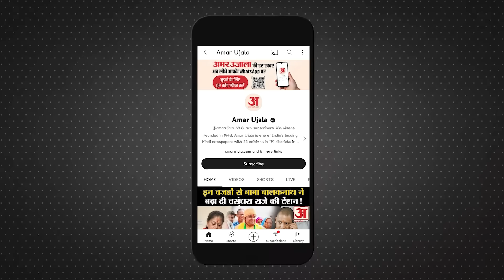Bihar Politics: Jitan Ram Manjhi ने बढ़ाई Nitish Kumar की टेंशन, गिर जाएगी BJP-JDU की सरकार? RJD